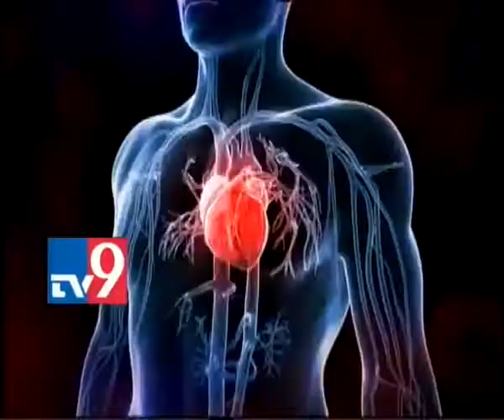Heart Disease Treatment with Dr. Nikhil Parchure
An interview with Dr. Nikhil Parchure on Heart Disease Treatments on TV9.